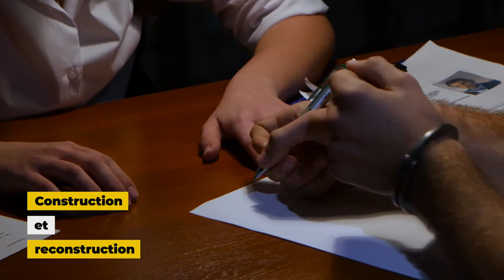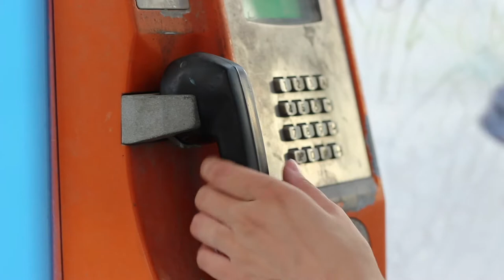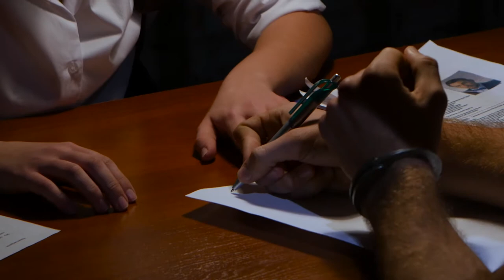Psychologie - Le dangers de la suggestion sur nos souvenirs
Retrouvez-moi en live sur Twitch Dans cette vidéo nous allons nous intéresser aux pouvoir de la suggestibilité sur nos souvenirs.

Table des matières:
- 0:00 - Le pouvoir de la suggestibilité
- 0:40 - Le cas de la camionnette blanche
- 2:21 - Les influences lors d'un témoignage